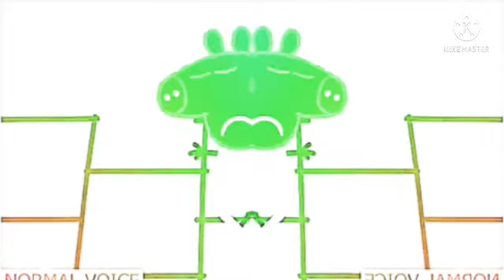peppe big🏥 effect the payment SPACE VOICE